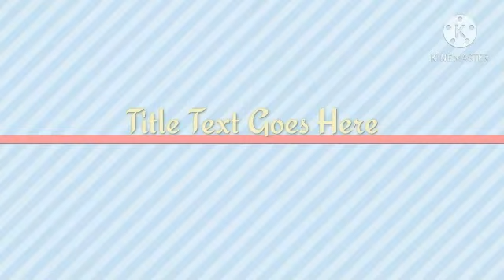kurtis2021, latestkurtidesigns2021 knowledgeofanithavideos